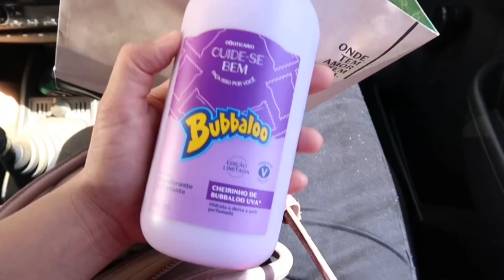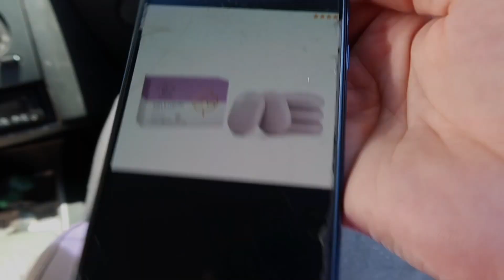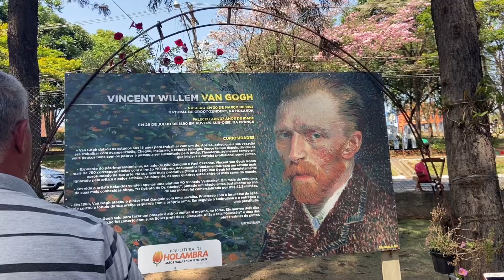VLOG: meu final de semana, 2 dias comigo, compras, viagem💕✨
VLOG: meu final de semana, 2 dias comigo completo + compras💕💕